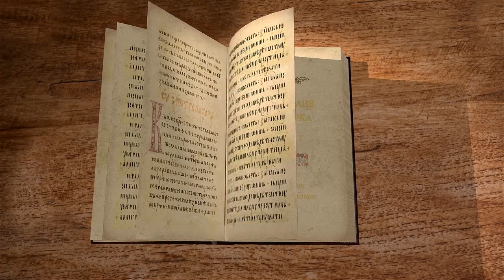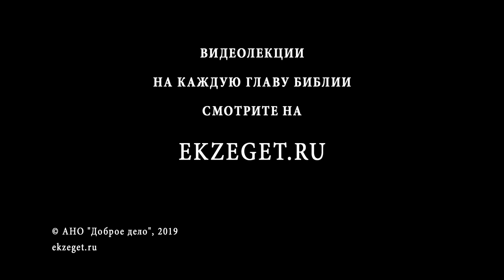Евангелие от Марка. Глава 7. Священник Валерий Духанин. Новый Завет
Друзья, представляем Вашему вниманию лекцию священника Валерия Духанина, на толкование 7-ой главы Евангелия от Марка.

Отец Валерий приводит слова Спасителя, Который говорит с фарисеями о том, что внешние ритуалы и формы не являются значимыми. Ценным и важным является наш внутренний мир. Также в этом отрывке упоминается женщина язычница, родом сирофиникиянка, у которой, за ее смирение, Господь исцеляет дочь.